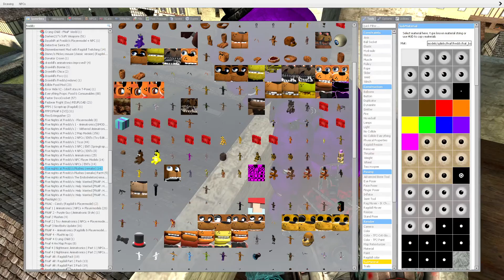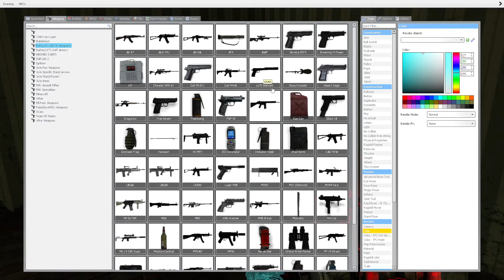World War FREDDY! ~ Gmod FNAF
If you enjoyed, make sure to smash like!

Here's a Discord server!

Oh, and here's my Twitter!

And this video too, I guess . . .